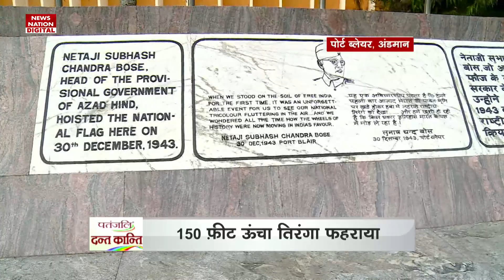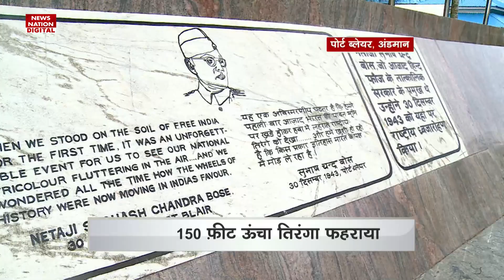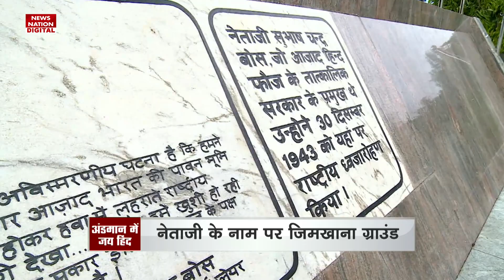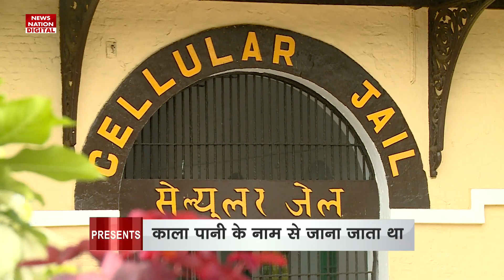Andaman Nicobar Kala Pani Jail Story: अंडमान में शौर्य को सलामी,आजाद हिंद फौज की शहादत को सलाम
काला पानी की सजा में क्या होता है | Kala Pani Jail History | Cellular Jail

  Kala Pani Jail History | Cellular Jail